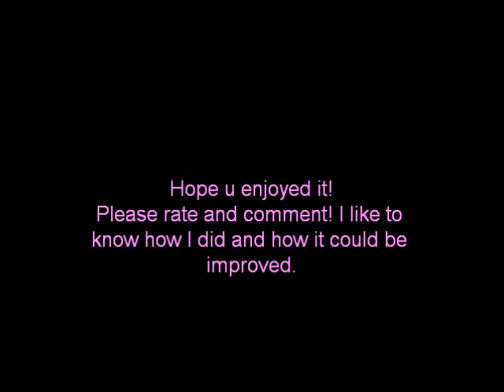Me singing the River Lullaby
Does exactly what it says in the title! Please rate and comment!!